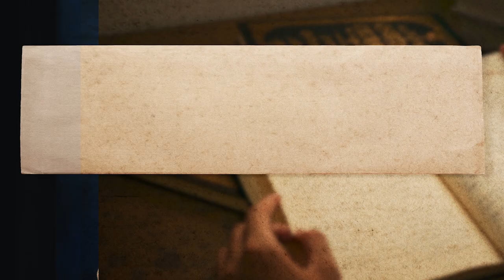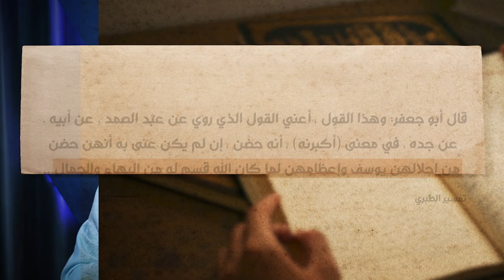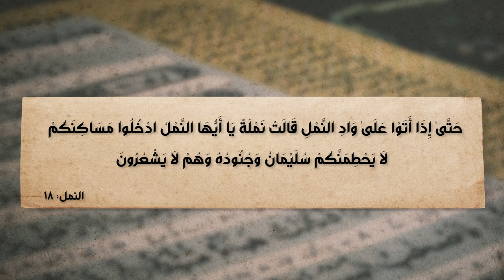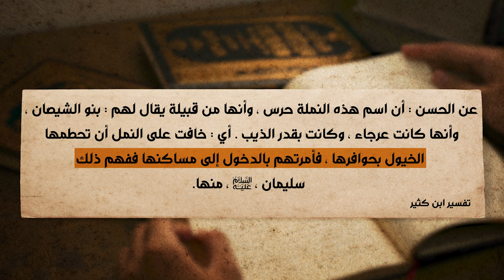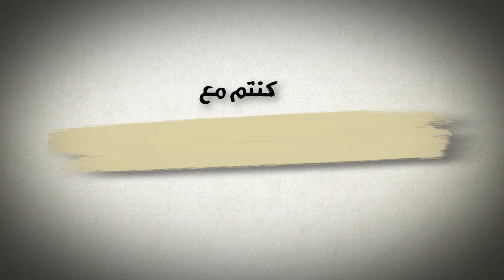برنامج الإسلام تحت المجهر | الحلقة 17 | منطقية القرآن